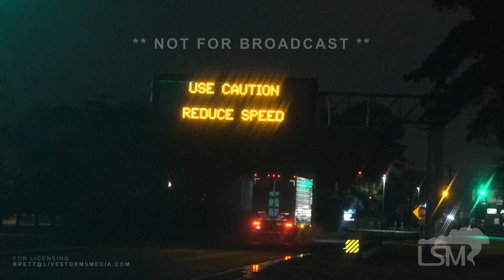01-22-2022 Myrtle Beach, SC - Freezing Rain - Snow Flurries - Ice Accumulation on the Grand Strand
During the late hours of 1-21-22 into the early morning of 1-22-22, the strong winter storm continued to dump freezing rain over the Myrtle Beach Metro area. Ice continued to accumulate throughout the city, on vehicles, trees, and roadways. Traveling remains extremely hazardous throughout the area.